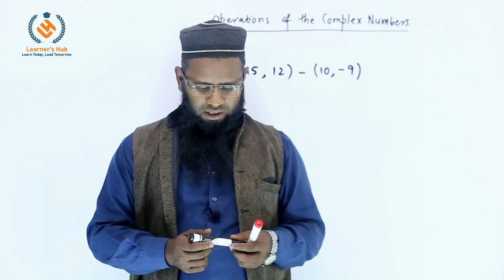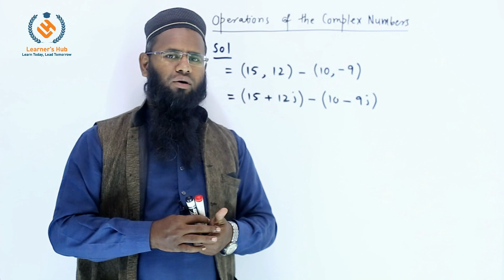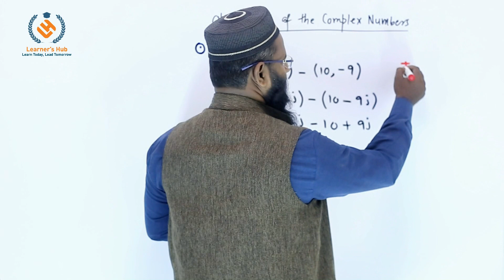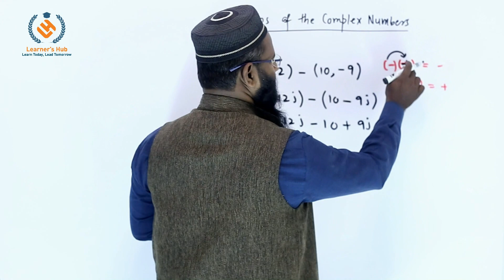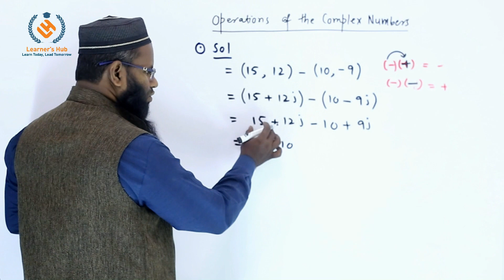Operations of the complex numbers - Practice 3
In this video, we will discuss about operations of the complex numbers

Embark on an advanced mathematical journey with Learner's Hub in our latest video, "Operations of Complex Numbers Practice 3." Tailored for both students and dedicated learners, this tutorial takes a comprehensive look at complex number operations, pushing the boundaries of your mathematical understanding. From intricate multiplications to nuanced divisions, we guide you through each step, making the complexities of complex numbers more accessible. At Learner's Hub, we make learning a captivating experience, turning intricate math concepts into a skillful art. Dive into this advanced tutorial and elevate your mathematical prowess with Learner's Hub!